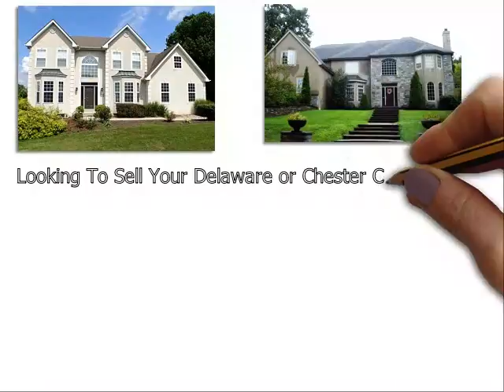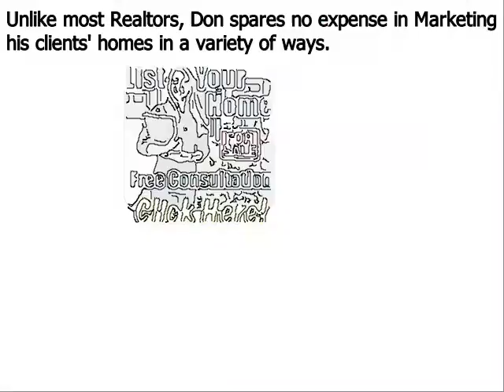Top Real Estate Agent Bethel PA - Don Dowd Group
Don Dowd has been one of the top real estate agents in Bethel Delaware County, Chester County, and Montgomery County of Pennsylvania for several years. As a premier seller’s agent, he provides insight into some common reasons sellers end up with expired listings
Bethel, PA – The spring home buying season is in full bloom, but unfortunately, some homeowners struggle to sell their houses even during the peak markets. Homes that do not sell during a set amount of time end up becoming expired listings, and this can be very discouraging for a home seller; particularly one that needs to move out of their house in short order.
Top Bethel PA realtor Don Dowd has seen all types of real estate markets. And even during the major market downturn of the late 2000s, he was able to consistently sell homes and rank near the top in sales of all RE/MAX agents throughout Bethel Pennsylvania. Dowd remains one of the top selling realtors in the region because he employs numerous ‘out of the box’ marketing methods that give his clients a major competitive advantage under all market conditions. These include:
• Many more…

About Don Dowd Top Realtor Bethel PA:
Don Dowd is a RE/MAX Main Line real estate agent and member of the prestigious National Association of Realtors. Don has been in sales for almost his entire adult life and began his career in real estate at age 22. From 2010 through 2014, Don consistently ranked in the top 5 in sales out of over 3200 RE/MAX agents in Bethel, and he is poised to surpass those figures in 2015. What sets Don apart from most realtors is his ability and willingness to invest the resources necessary to properly market his clients’ homes. He accomplishes this by retaining 99% of the commissions he earns as opposed to most real estate agents that keep only 50%. His superior resources and exceptional negotiating skills make Don Dowd one of the top realtors in the region.